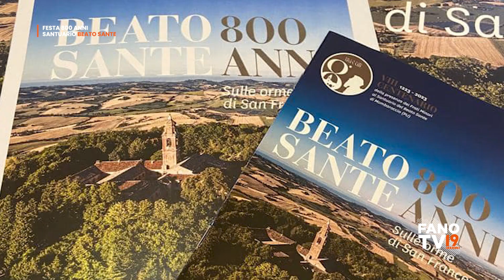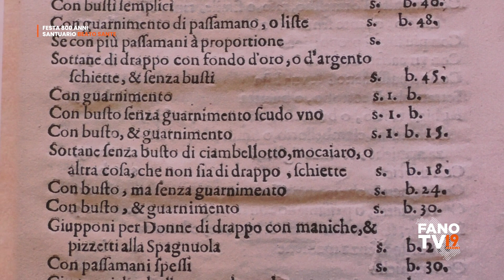Festa 800 anni Santuario Beato Sante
Mombaroccio - 23 luglio 2023